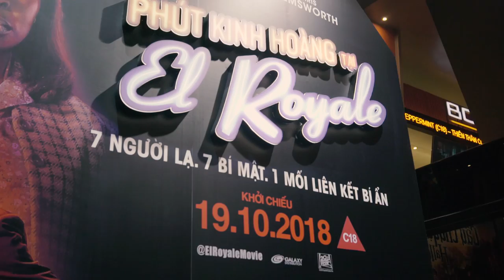Phút Kinh Hoàng Tại El Royale - Khán giả đánh giá phim [Khởi chiếu 19.10]